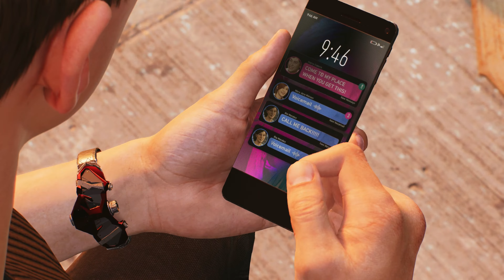Aggro Peter und Miles in Gefahr! #27 Marvel's Spider-Man 2